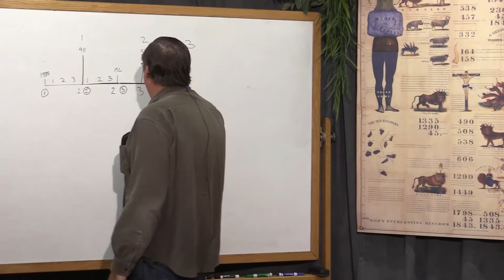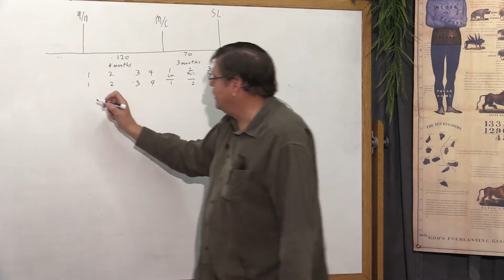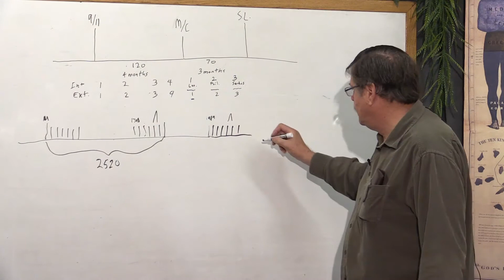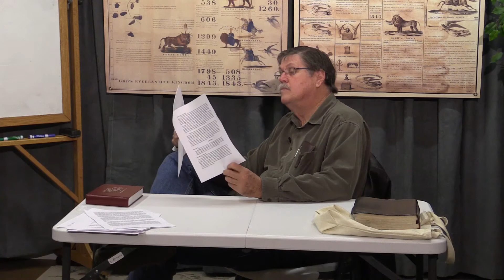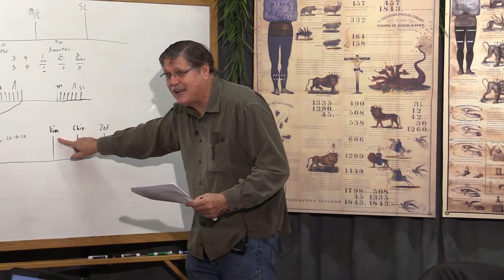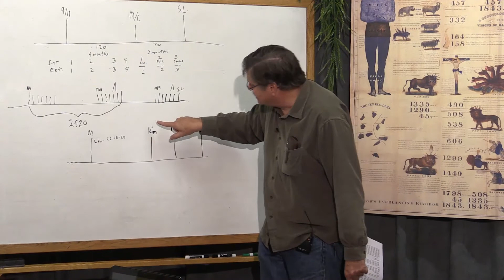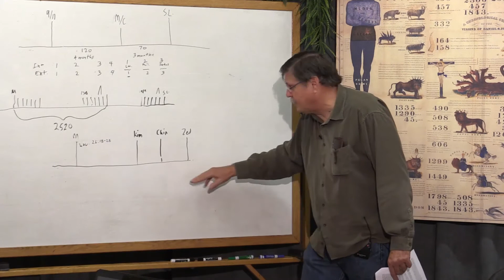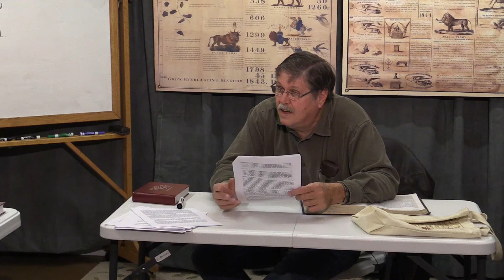The Number Four (11-04-14)